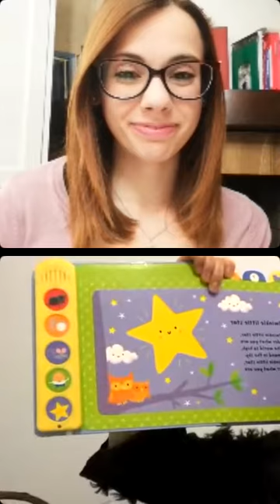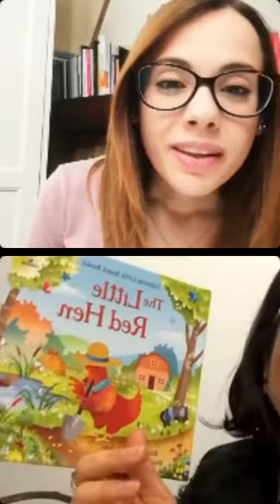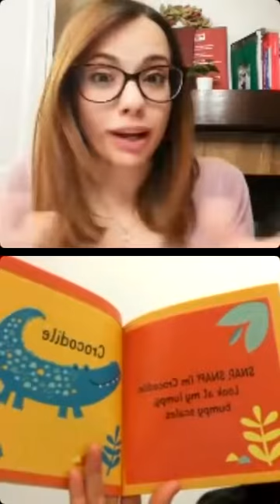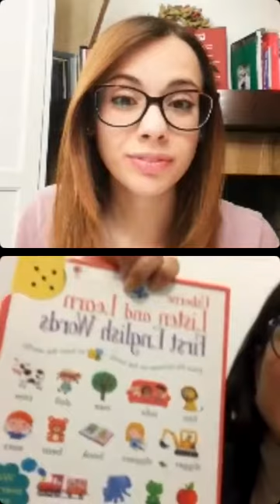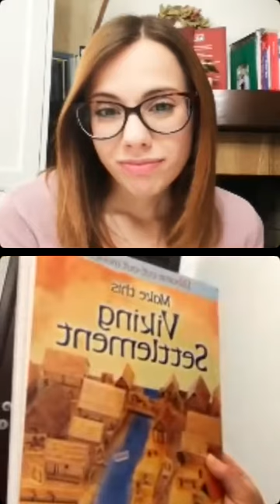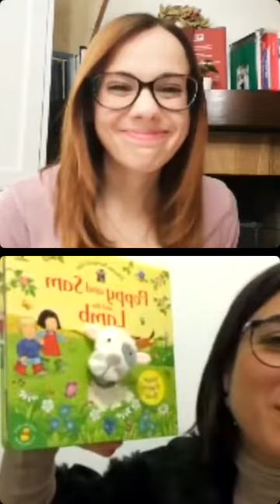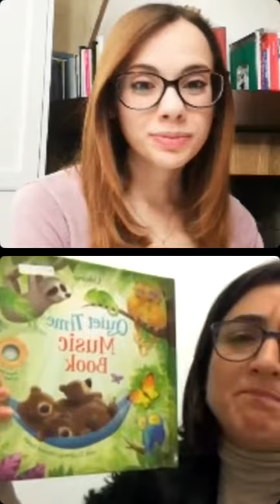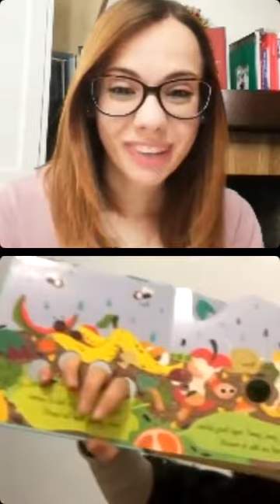Quando insegnare le lingue straniere si bambini? Prima è meglio!!!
Diretta 26 marzo 2021 teacher Tonia Facendola ospite di Maria Cristina Renzi- Pedagogista